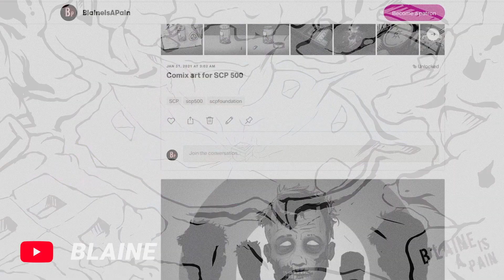SCP 1335-RU: Тёмное место (1-я часть)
Угостить автора:
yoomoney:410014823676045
Предлагай объект, который хотел бы увидеть в видео.

SCP-1335-RU - Тёмное место (автор: Alex Serge Fisher)